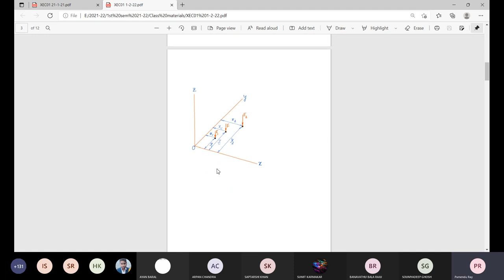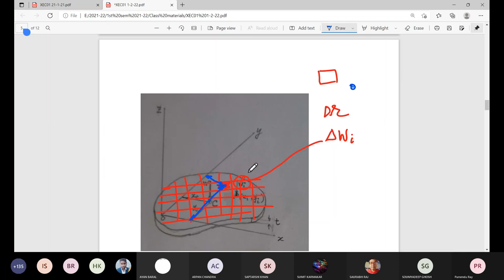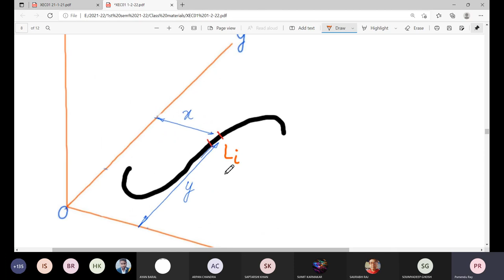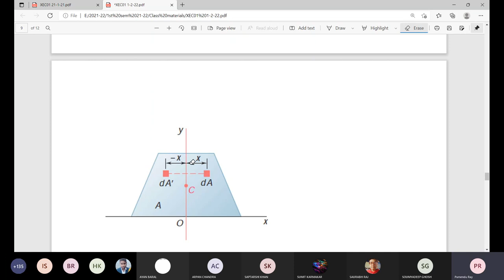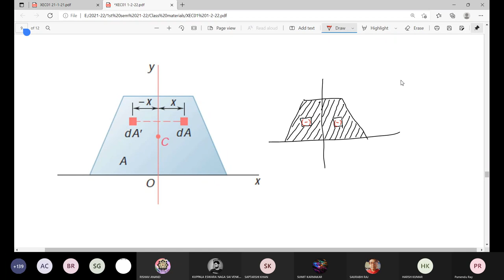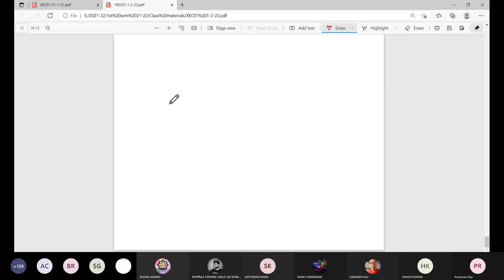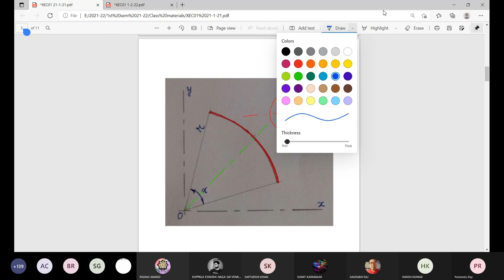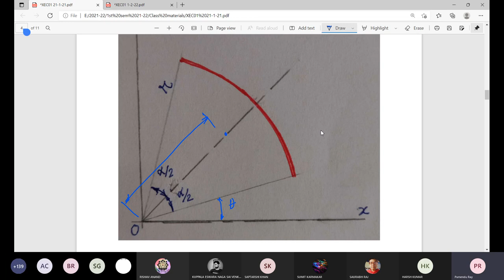XEC01 Engg Mech for secn H and I 2021 22 on 2022/02/01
Enrich your knowledge with lectures of professors of National Institutes of Technology Durgapur.

Search By:
1st year
1st semester
Engineering
Nit
nit
Dgp
dgp
durgapur